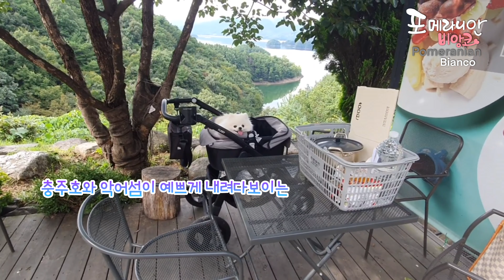충주호보면서 라면끓여먹을수있는 카페가 있다고??♥ 충주호와 악어섬 경치보기좋은 충주 '게으른악어' 야외테이블 애견동반 가능해요~!!!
충주호와 악어섬을 예쁘게 내려다볼수있는 카페
충주 '게으른악어'에 다녀왔어요
비앙코데리고 갈수있는곳 찾다가 경치좋은 카페발견
충주호를 바라보며 라면도 끓여먹을수있고
인생샷도 찍을수있는 넘 멋진곳이었어요
여기 '바움'이라는 디저트도 유명하더라구요
저희는 음료먹고 라면먹고 넘 배불러서
포장해와서 집에와서 먹었는데요
와! 좀더많이 사올껄 ㅜㅠ 후회될정도였어요
저는 녹차맛을 좋아하지않아서
녹차바움은 그냥그랬고
치즈바움이 너무 맛있었어요
바움에대해 말로 설명하자면,
에그타르트같은건데 표면이 아주부드러운 카스테라??같다고해야하나
암튼 제입맛에는 너무 맛있더라구요
방문하실분들은 치즈바움도 꼭 맛보세요
치즈맛좋아하신다면요